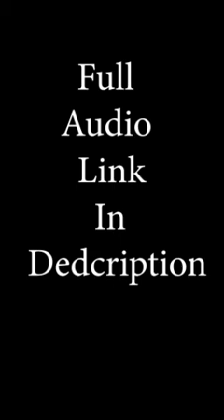Life Under Fire (How to Build Inner Strength and Thrive Under Pressure)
Get your Free Membership and Listening to This Audio Book Free

OR